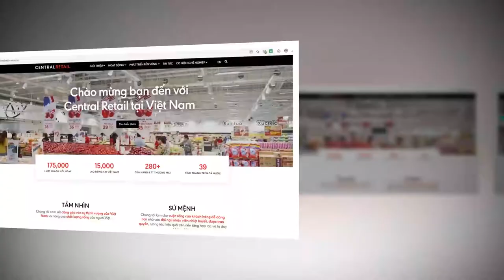Đẩy mạnh phát triển hạ tầng thương mại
Trong kế hoạch phát triển 5 năm tới của Tập đoàn Central Retail tại Việt Nam, tập đoàn này sẽ đầu tư 20 nghìn tỷ đồng để phát triển hạ tầng thương mại tại Việt Nam, tăng điểm bán hàng, các chuỗi cung ứng mới và phát triển hệ sinh thái các mặt hàng thực phẩm, phi thực phẩm giúp đưa các sản phẩm chất lượng tốt từ người nông dân đến người tiêu dùng và từ Việt Nam xuất khẩu sang hệ thống siêu thị của Central Group tại các nước…